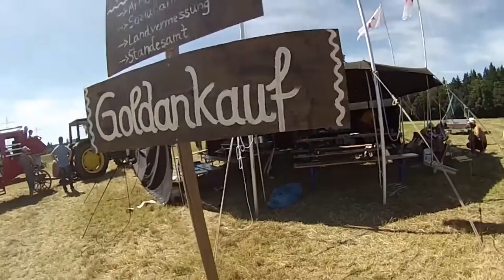Fatherscamp 2016 | Gärtringen | mit Organisator Hans-Peter Rösch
Fathercamp 2016 in Gärtringen
Werbevideo

Cutter:
Kai Schmid

Aufnahmen:
Hans-Peter Rösch, Kai Schmid